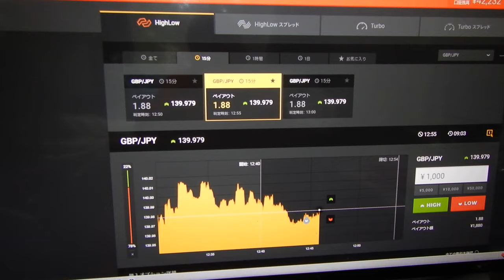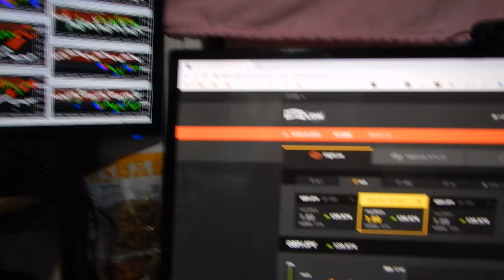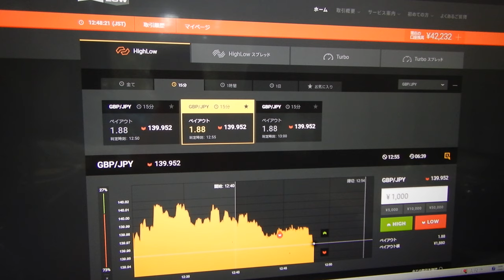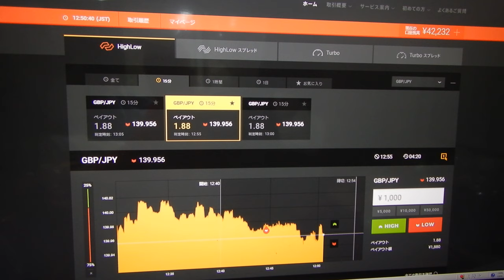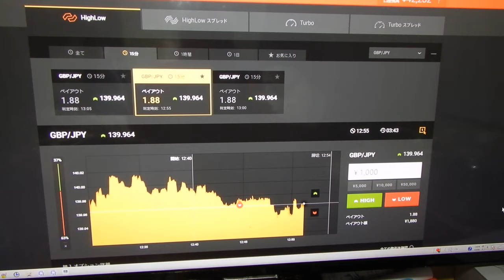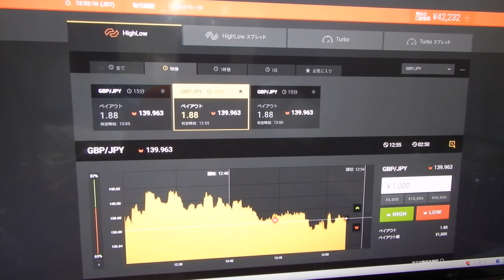５千円入金からの１千づつ投資でのライブ試験利益が４４１１２円になる、バイナリーオプションのスペシャリストの神様だと、こうなった。